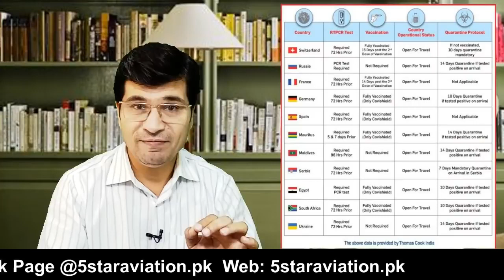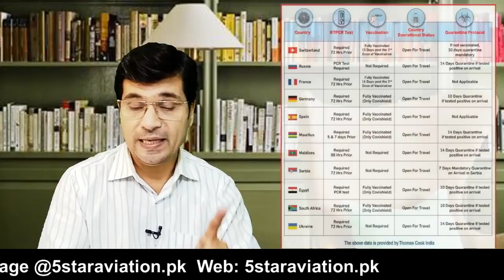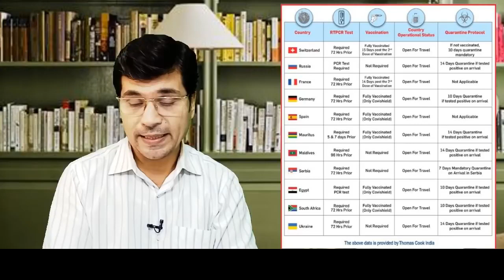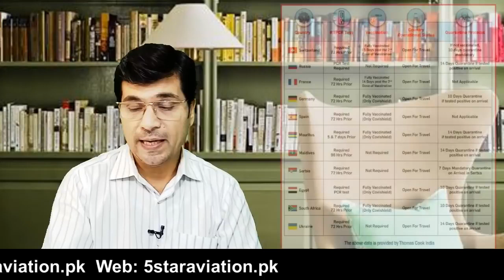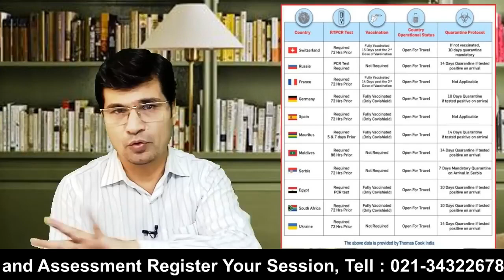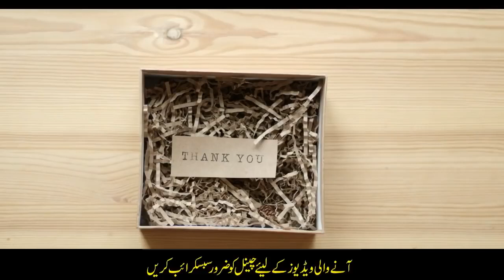List Of Open Embassies With Update Conditions Urdu Hindi By Easy Visa With Kaise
Easy Visa
List Of Open Embassies With Update Conditions Urdu_Hindi By Easy Visa With Kaiser Khan

Web: 5staraviation.pk